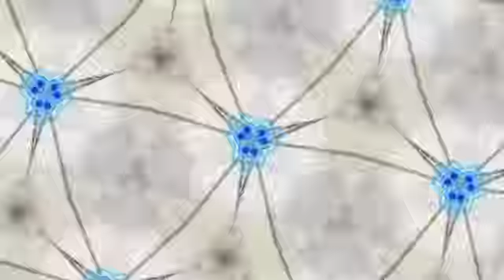Fantastic Vision - LiVES Demo